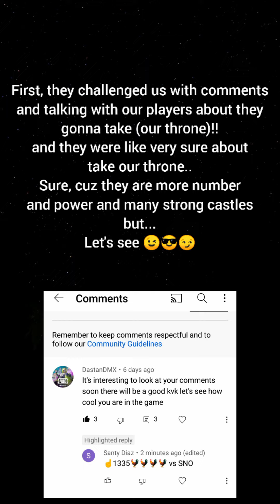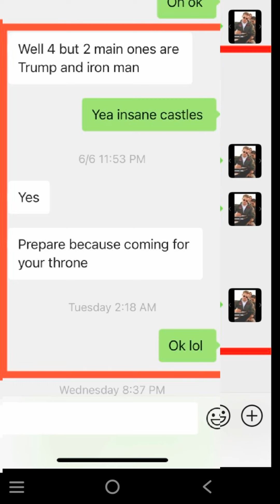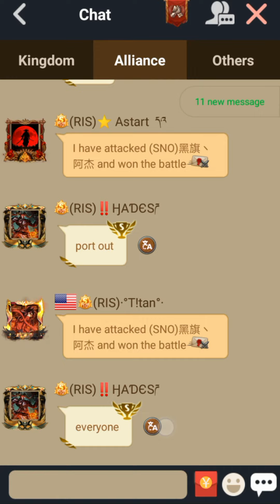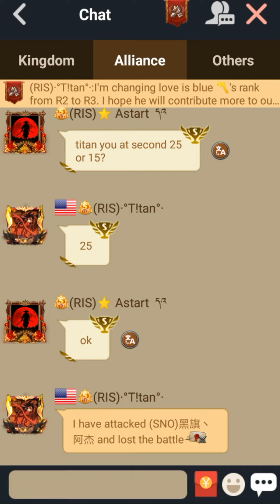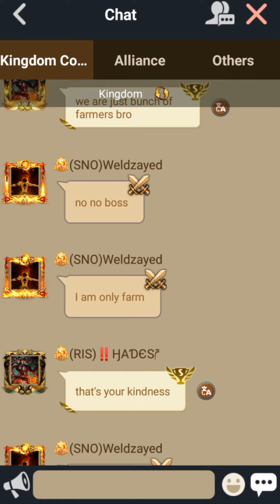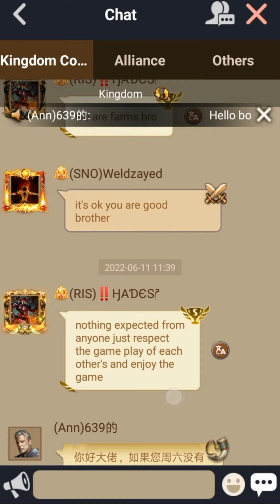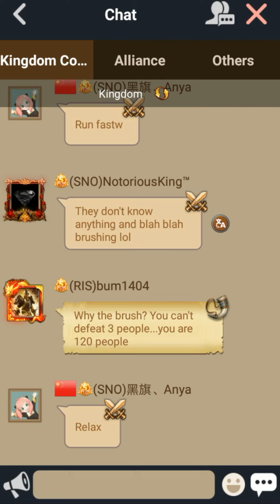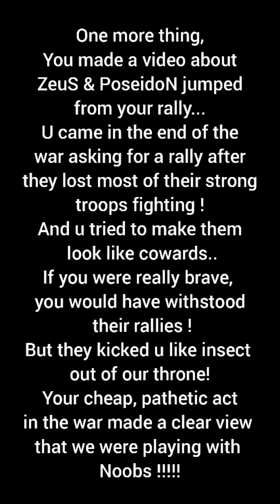Clash Of Kings /KvK 1335 vs 639 & 2021.. Challenge! (kicking out the throne !!) 💪👊🤣🚨💥🔥